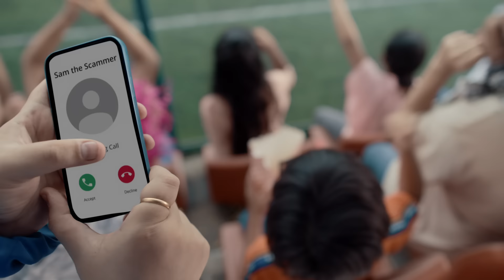GO. GOAL. GONE | Somethings are best left to Canon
While epic fail videos are fun to watch, but is it really that funny when the joke’s on us? ⚽

Don’t let a WhatTheFone moment spam your child’s iconic memories. That’s why we say, Somethings are best left to Canon.